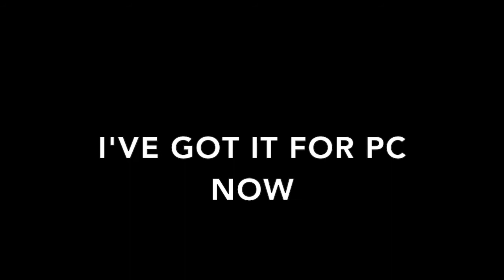THE BIRD AND DRAGON FIGHT LET MAYHAM BEGIN! - Dragon Ball Fighters Gameplay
Finally I Get To Introduce My Friend Josh And Boi Does It Get Nutty I Hope You All Enjoy I Do Apologies For The Voice Volume It Will Be Done Much Better Next Time.